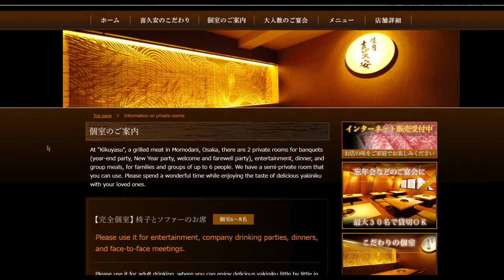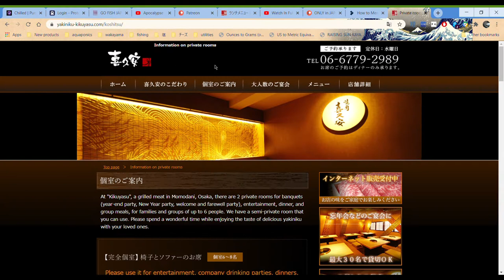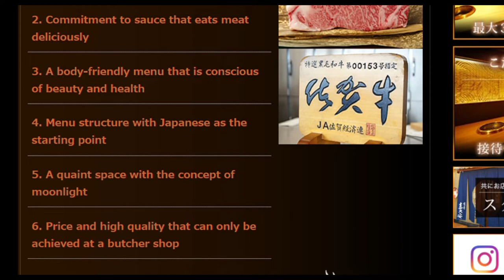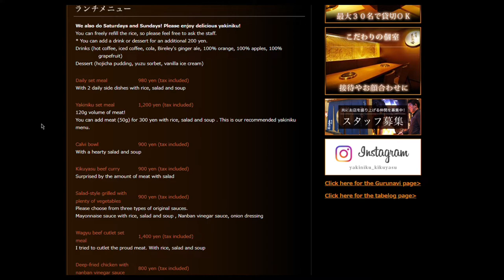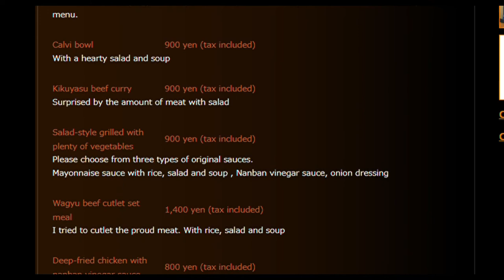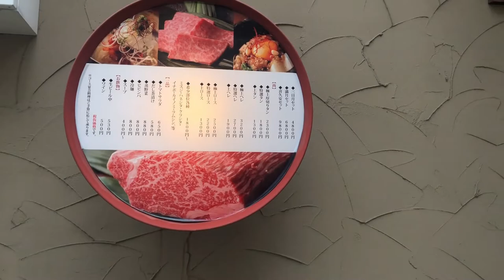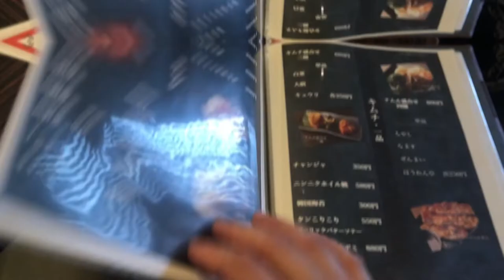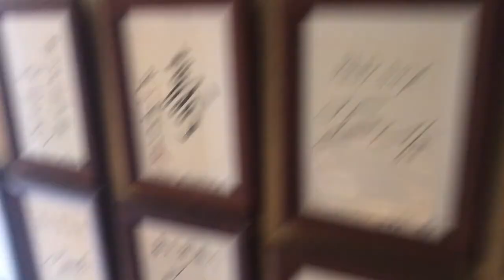Deep Osaka Yakiniku Wagyu Lunch only ￥1,500!?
Apocalypse Japan gives you a first hand look at the Japanese Yakiniku 「焼肉」restaurant Kikuyasu 「喜久安」located in Osaka Japan a couple minutes walk from the JR loop line Momodani station.
Kikuyasu is a local favorite because it's operated by a butcher shop giving you high quality wagyu 「和牛」 beef at a very reasonable price.